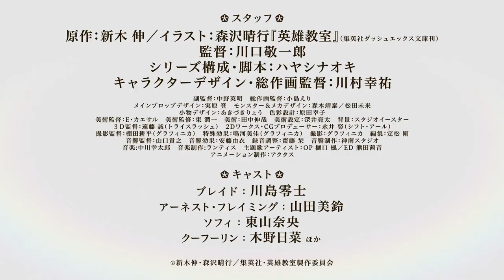Eiyuu Kyoushitsu | Official Trailer | HD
Type : TV
Episodes : Unknown
Status : Not yet aired
Aired : Jul 2023 to ?
Premiered : Summer 2023
Broadcast : Unknown
Producers : Lantis, Graphinica, Shueisha, Jinnan Studio, Bandai Namco Filmworks, Studio Easter
Licensors : Unknown
Studios : Actas
Source : Light novel
Genres : Action, Fantasy, Ecchi
Themes : Harem, School
Duration : Unknown
Rating : None